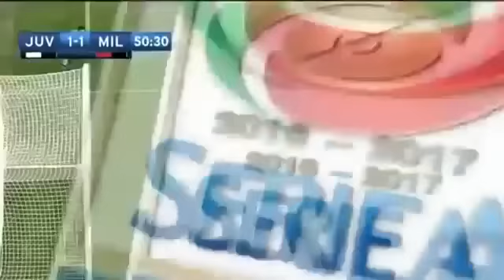JUVENTUS 2-1 AC MILAN HIGHLIGHT & GOALS HD 10/3/2017